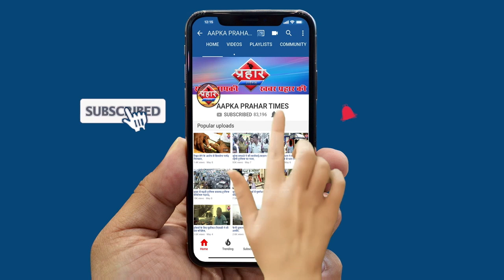Mumbai नागपाड़ा में भी शाहीन बाग़ CAA का महिलाओं का विरोध ||Islamuddin khan||Aapka Prahar Times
Mumbai नागपाड़ा में भी शाहीन बाग़ CAA का महिलाओं का विरोध
मुम्बई के नागपाड़ा में महिलाओं का CAA का विरोध
 गणतंत्र दिवस के दिन से महिलाओं का विरोध
रात दिन जारी है मुम्बई शाहीन बाग़ में विरोध